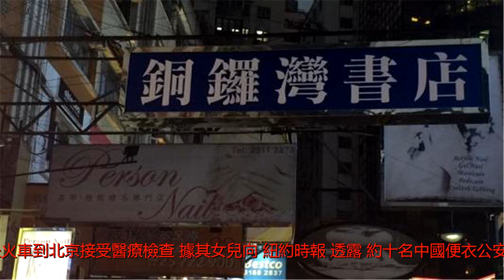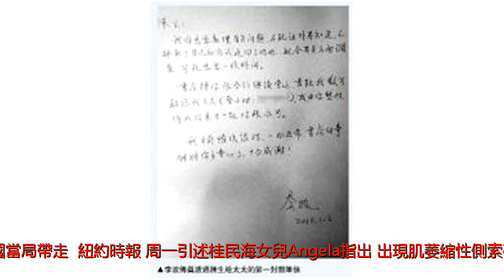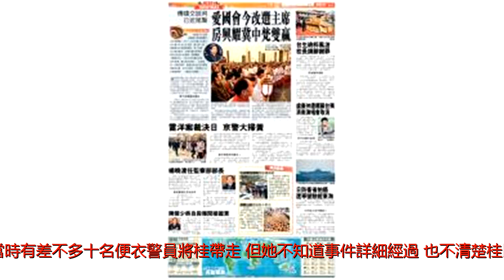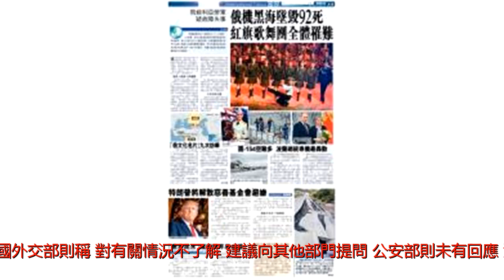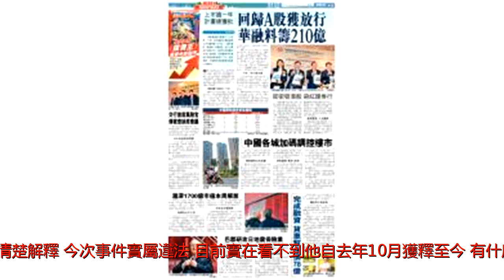桂民海在瑞典外交官陪同被便衣公安帶走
香港銅鑼灣書店東主桂民海，上周六（20日）在兩名瑞典外交官的陪同下，坐火車到北京接受醫療檢查。據其女兒向《紐約時報》透露，約十名中國便衣公安將桂民海帶走。中國外交部周一（22日）指對事件不知情，國際特赦組織研究員潘嘉偉批評公安視瑞典外交官為無物，質疑公安受到更加高層的指使。（潘加晴報道）持有瑞典國籍的桂民海自去年10月獲釋後，上周六再被中國當局帶走。《紐約時報》周一引述桂民海女兒Angela指出，出現肌萎縮性側索硬化癥狀的桂民海，在兩名瑞典領事館人員陪同下，乘搭火車到北京，原訂將會接受醫療檢查，但中途有約十名便衣警員登上火車車廂，將桂民海帶走。Angela稱，當時有差不多十名便衣警員將桂帶走，但她不知道事件詳細經過，也不清楚桂民海或瑞典領事館人員當時有否反抗，她說︰「我只是知道，事態明顯惡化。」(adsbygoogle=window.adsbygoogle||).push({});國際特赦組織研究員潘嘉偉接受本台訪問時指，事件不尋常。潘嘉偉說︰我感到奇怪及憤怒他（桂民海）再次被帶走，而最離譜他是在外交官陪同下被帶走。中國政府已經肆無忌憚，公安可能收到高層的命令。《紐約時報》稱，瑞典駐華大使館對報道不予置評，瑞典外交部拒絕透露詳情，但確認事件嚴重，已提交更高層的政治層面處理。中國外交部則稱，對有關情況不了解，建議向其他部門提問，公安部則未有回應。潘嘉偉質疑，沒有中方高層的指使，公安不會在駐華外交官前將桂民海帶走。潘嘉偉說︰如果（當局）沒有清楚解釋，今次事件實屬違法，目前實在看不到他自去年10月獲釋至今，有什麼原因再被拘禁。(adsbygoogle=window.adsbygoogle||).push({});在2015年10月17日，桂民海在泰國渡假勝地芭堤雅的公寓失蹤，其後一直出版中國大陸政治書籍的香港銅鑼灣書店，包括店長林榮基、股東李波等其他四人先後失蹤。到2016年6月，釋放回港的林榮基召開記者會，爆出遭中國大陸綁架及羈押過程及內幕，證實他被抓與出版政治禁書有關。瑞典官方在去年10月，確定桂民海被中國當局拘留兩年後，已於10月17日獲釋。桂民海女兒其後稱，父親仍未獲自由，需要定時向警方報到。目前，桂民海出現肌萎縮性側索硬化癥狀。國際特赦組織研究員潘嘉偉指，如果大陸公安要帶桂民海看醫生，無須鬼鬼祟祟。潘嘉偉說︰如果純粹是當局安排去看醫生，有無須要鬼鬼祟祟。如果是要禮待他，又為什麼會在兩名外交官的陪同下將其帶走？我看不到中國政府特別是公安方面有什麼善意處理今次事件，如果是善意，絕對不會用這種鬼祟手法。桂民海被中國當局拘禁期間，中國政府曾透過中央電視台發布桂民海的「認罪影片」，指桂在2003年12月8日出席一個飯局後，駕車撞死一名二十齣頭的女大學生，他2004年被法院判處有期徒刑兩年、緩刑兩年，其後因「害怕坐牢」而冒用他人的身份證以「出境外游」名義「畏罪潛逃」。來源:RFA版權歸RFA所有,文章內容並不代表本網立場。經RadioFreeAsia,2025MSt.NW,Suite300,WashingtonDC20036許可進行再版。http